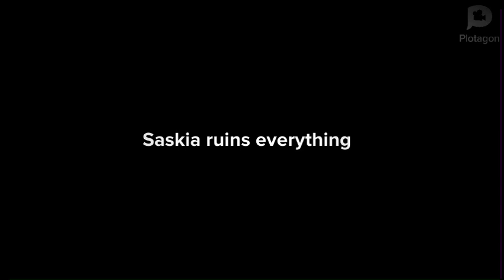Saskia ruins everything 6/8